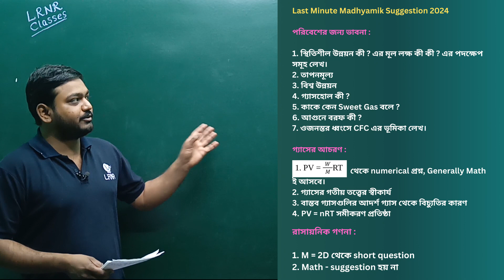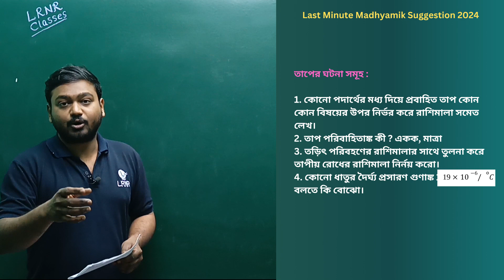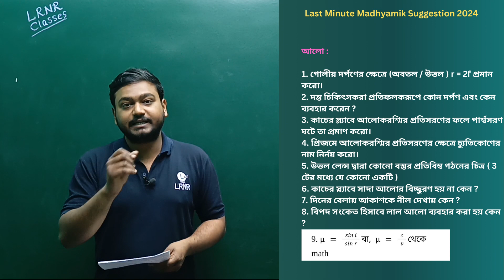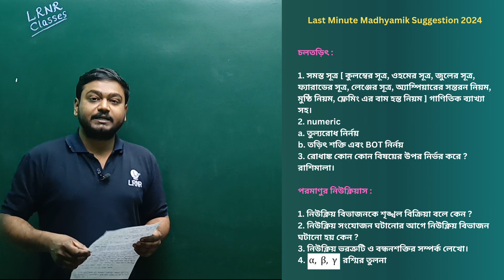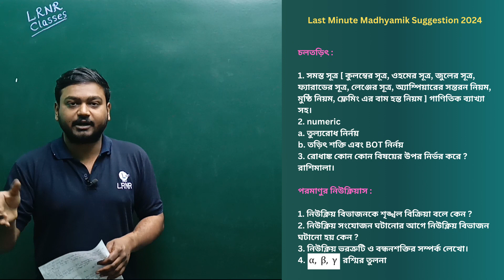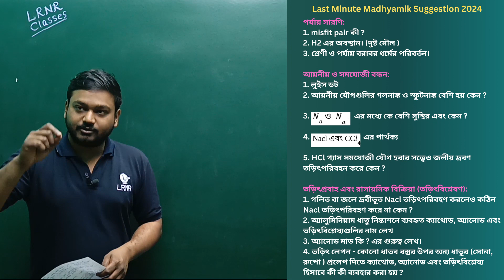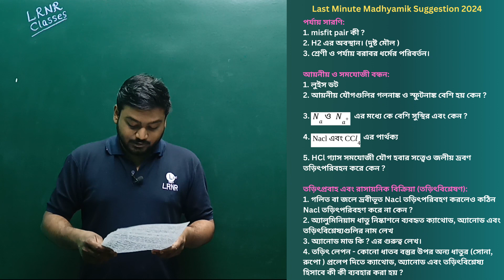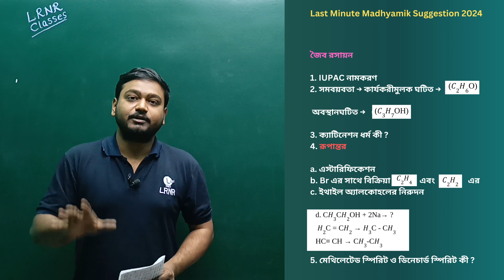Madhyamik Last Minute Suggestion 2024 Physical Science | LRNR Classes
Physical Science Suggestion 2024 Madhyamik | Last Minute Suggestion 2024 | ভৌতবিজ্ঞান সাজেশন ২০২৪ মাধ্যমিক | Aniruddha Sir | LRNR Classes

Physical Science Madhyamik suggestion